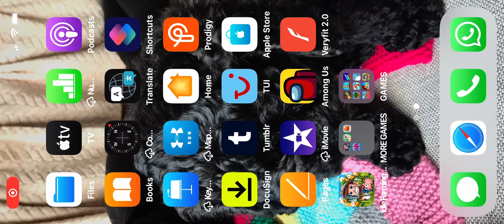Beating my first ever extreme demon in geometry dash!